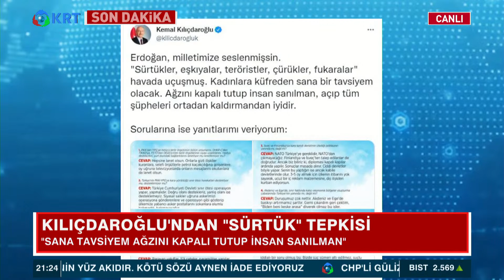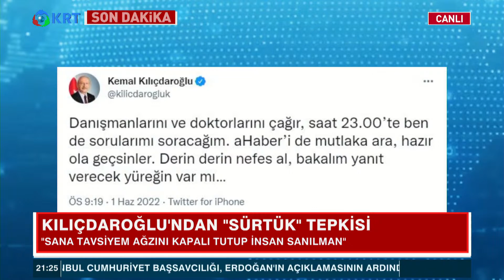Türkiye Ekonomisi Nasıl Düzelir? T24 Ekonomi Yazarı Uğur Gürses | Olağan İşler KRT TV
KRT Haber Koordinatörü Bengü Şap Babaeker'in konukları;
Gazeteci Mustafa Hoş
Gazeteci Bahadır Özgür
Gazeteci Hakkı Özdal
İletişimci Yazar Ayşen Şahin
Ekonomist Prof. Dr. Uğur Emek
T24 Ekonomi Yazarı Uğur Gürses
Chp Genel Başkan Yardımcısı Ali Öztunç

Elektriğe, Doğalgaza, Akaryakıta Zam
Elektrik Faturası Bir Yılda %81 İle %170 Arasında Kabardı
Doğalgaz Santrallerde %630, Sanayide %601, Konutta %146 Zamlandı
Ekonomi Büyüdü, Milyonlar Küçüldü
Ayın İlk Günü Elektrik, Dogalgaz, Akaryakıt Zamlandı
İktidar Yargı Eliyle Ne Kurguluyor?
Peş Peşe Davalar Ve Siyaset Yasaklarının Sandık Hesabıyla İlgisi
Arka Kapı Satışı Da Dövizi Durdurmad
Milyarlarca Dolarlık Rezerv Satıldı Ama Sonuç Değişmedi
Muhalefete Topyekün Abluka
Siyasi Davalar, Baskı Yasaları, Ceza, Polis Müdahalesi, Yasaklar
Yasak, Ceza, Hakaret, Baskı
İktidar Gerilim Politikasında Vitesi Neden Yükseltti?
Erdoğan’dan Yaşam Tarzı İtirafı
“Aç Sefil Geziyor; Rakıyı, Birayı Almaktan Geri Durmuyor”
Erdoğan Ağzını Bozdu
Gezi Eylemcilerini Hedef Aldı: Bunlar Çürük, Sürtük
470 Cuma Geçti Video Yok İddiaya Dev
Erdoğan: Eşkıyalar Bira Şişeleriyle Caminin İçine Pisledi
Krizi Unut "Sürtük"Ü Konuş
Artan Baskının Nedeni İktidarın Krize Çözüm Üretememesi Mi?
Servet Transferine Nazarbayev Modeli
Aile Vakıfları Üzerinden Kaçırılan Paranın Tanıdık Hikayesi
Rtük Buna Da Ceza Verecek Mi?
Erdoğan 'sürtük' Dedi, Yayınlayanlara Ceza Gelir Mi?
Talanın Yeni Adresi Perşembe Yaylası
Maden Şirketine Siyanürle Altın Arama İzni Verildi
Gezi Anmasına Polis Saldırısı
Sert Müdahale, Abluka, Kameralı Fişleme, 170 Gözaltı
Şakır Şakır Ödeyeceksiniz
Erdoğan Müteahhitlere Sahip Çıktı

2_Türkiye'de Suriyeli sorunu: Savaştan kaçmaya değil çocuk doğurmaya gelmişler

3_Ahmet Davutoğlu, Akit TV Yayınında Sinirlerine Hakim Olamadı!

4_Artan Vaka Sayılarından Ne Anlamalıyız?

5_Murat Muratoğlu: '' Bu Günler Ekonomik Olarak En İyi Günlerimiz ''

10_Biz Nakit Yardımı Beklerken O Bize IBAN Numarası Verdi